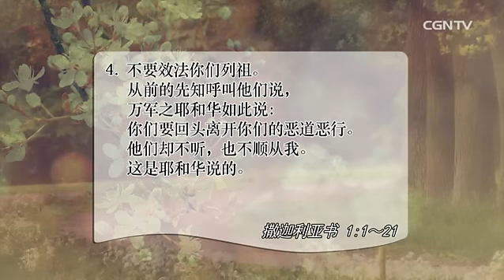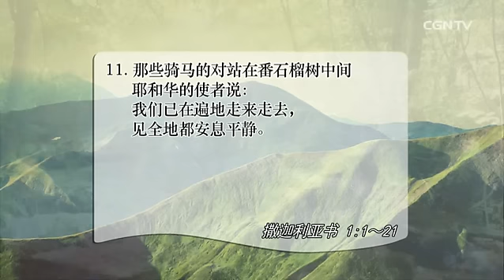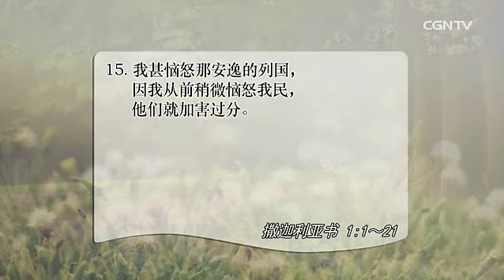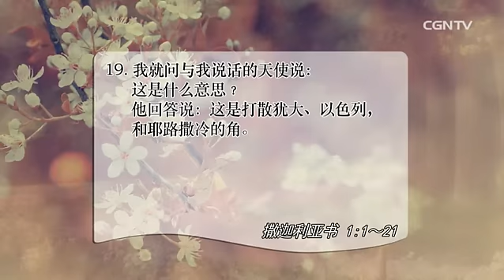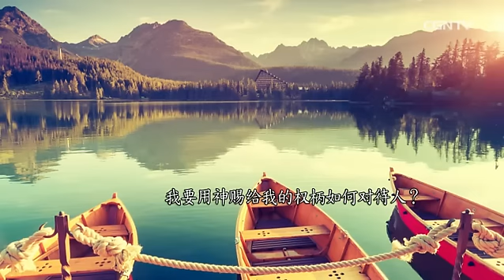[活泼的生命] 05.17.2016 转离恶道 归向耶和华 (撒迦利亚书 1:1-21)